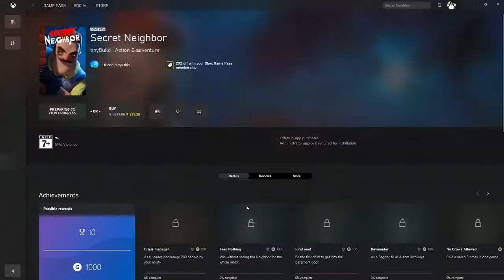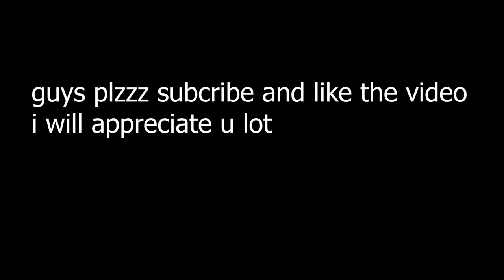AM i dumb || Secret Neighbor part 1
hii , i just saw this on x box so i thought play this game , i didnt even know what is game is about ,

MUSIC